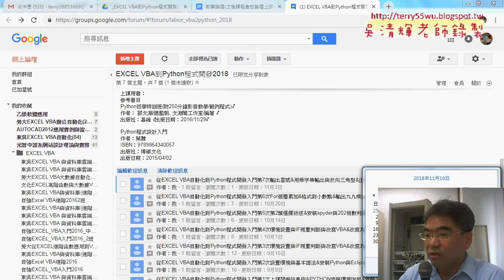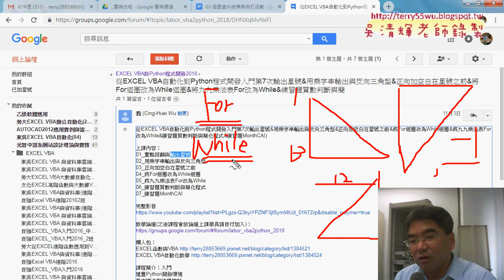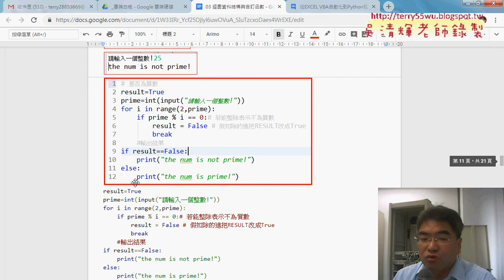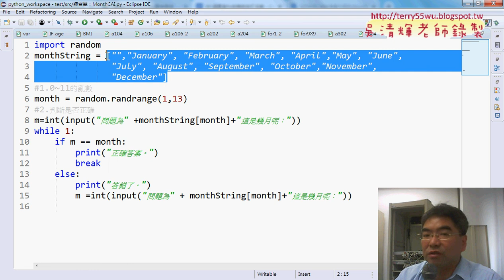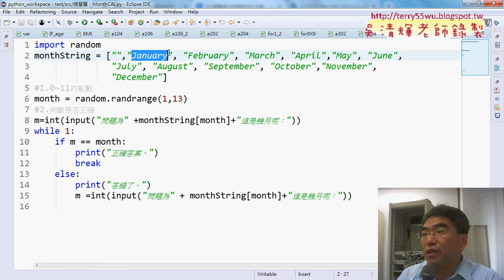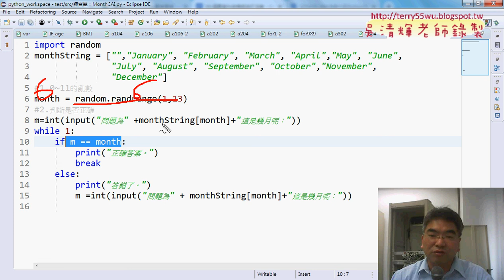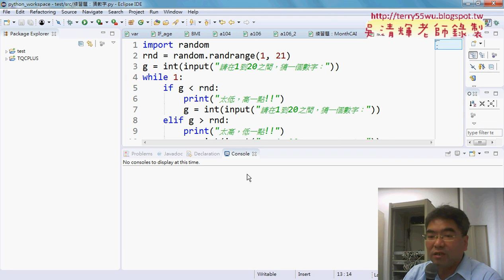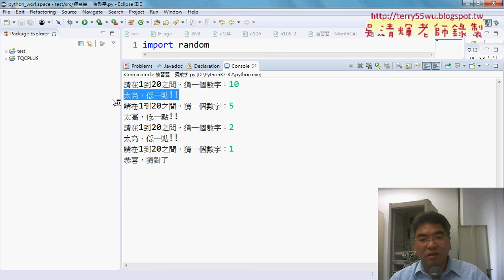01 重點回顧與練習題MonthCAI